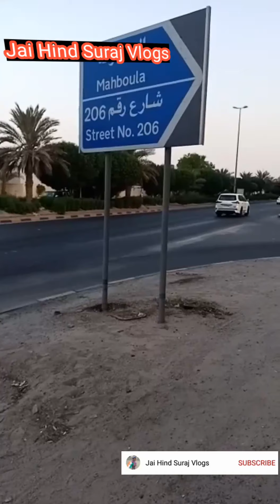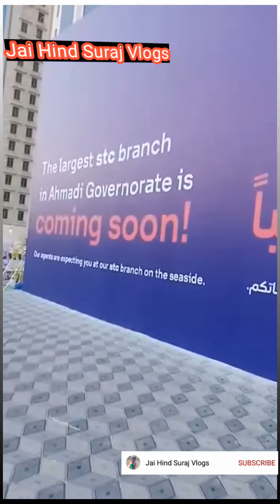कुवैत के गांव शहर गली मोहल्ले/ Kuwait ke gaon shahar gali mohalle vlogs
Jai Hind Suraj Vlogs

Voice -Suraj Singh

cemara man- Usman Ali

youtube channel- Jai Hind Suraj Vlogs